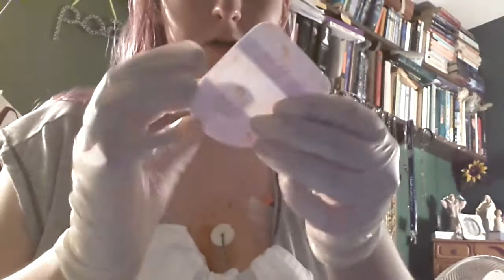How to: Bandage change for central line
How to properly (well mostly) change a bandage for a central line or PICC line.

Also I do realize she is called  Mrs. Packman, I misspoke